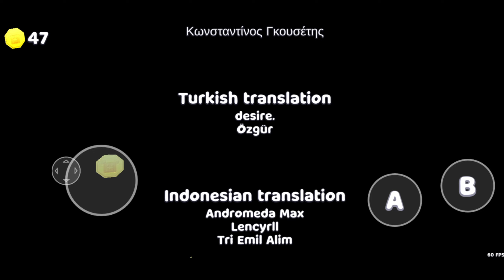Super Bear Adventure Gameplay Walkthrough New Secret World